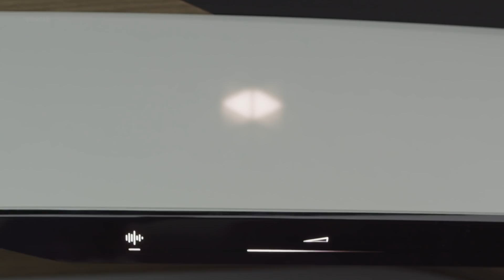Next-Gen Audi Hatchback – AUDI AI:ME concept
Watch now the Audi AI:ME, a concept car for the megacities of the future.

The Audi AI:ME offers compact dimensions, a spacious, futuristic interior, and the ability to drive autonomously at level 4. The Audi AI:ME offers a broad range of high-tech features for communication, entertainment, or simply relaxation.